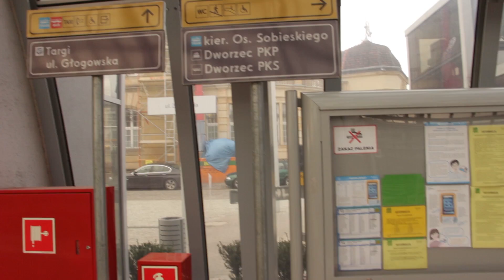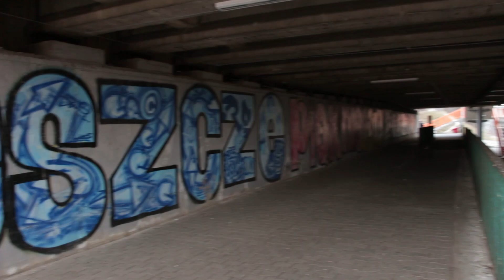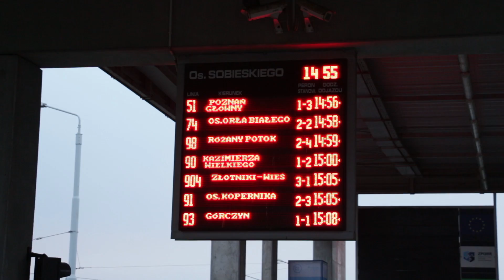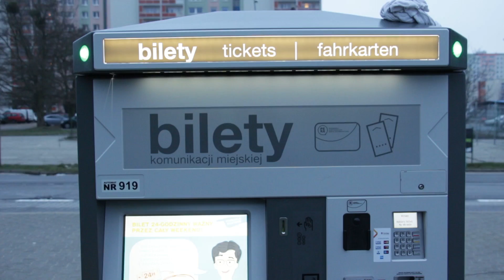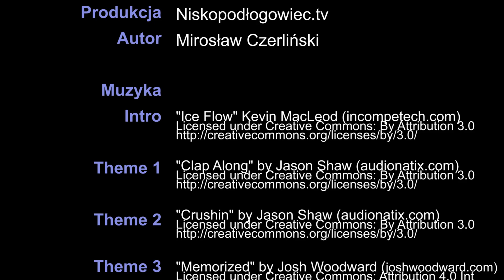Najszybszy Tramwaj w Polsce / The Fastest Tram in Poland - TP09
Poznaj trasę Poznańskiego Szybkiego Tramwaju.
Explore the Poznan Fast Tram track (english subtitles!).
Dowiedz się więcej o najszybszej trasie tramwajowej w Polsce:
- z jaką prędkością maksymalną kursują tramwaje?
- ilu pasażerów w ciągu godziny pojedzie PST?
- jaką wysokość ma szklany hol przystanku Dworzec Zachodni?
- z jaką częstotliwością kursują tramwaje?
- ile razy tańsza może być budowa szybkiego tramwaju od metra?

Learn more about the fastest tram track in Poland:
- what is the maximum speed of trams?
- how many passengers per hour could ride PST?
- what is the height of glass hall at Western Railway Station stop?
- how frequently the route is serviced by trams?
- how many times cheaper is building fast light rail from the subway?

Theme 1: "Clap Along" by Jason Shaw (audionautix.com)
Theme 2: "Crushin" by Jason Shaw (audionautix.com)
Theme 3: "Memorized" by Josh Woodward (joshwoodward.com)